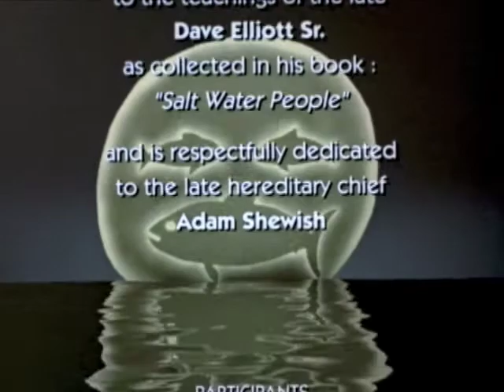Salt Water People (animation excerpts)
Animation and visual effects created in 1992 for a feature documentary on West Coast First Nation fishing traditions. Effects where created mostly with traditional technique using models, water tanks, cell animation, optical printers. and high speed cinematography. Animation is inspired by traditional drawings.